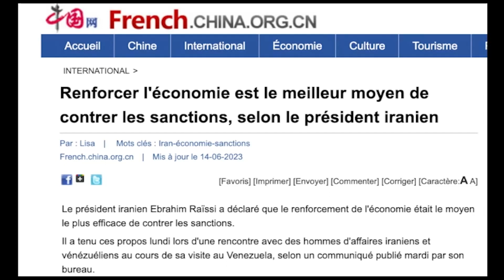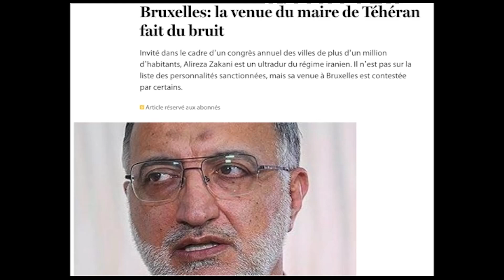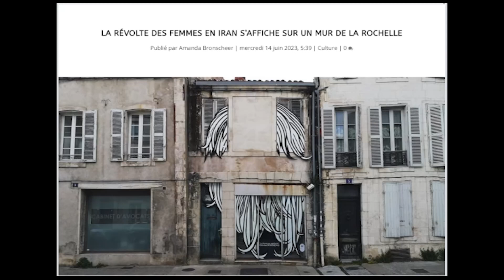دکه چهارشنبه 24 خرداد 1402